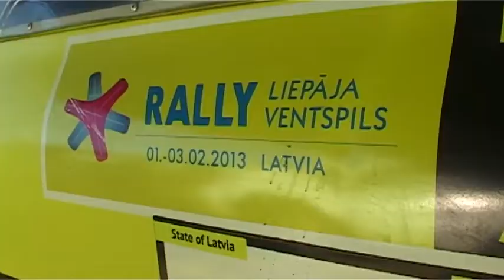Edgars Balodis Kaspars Zugickis Rally Liepaja 2013